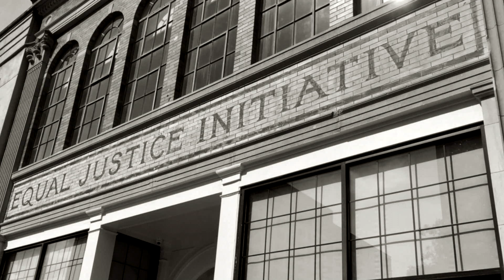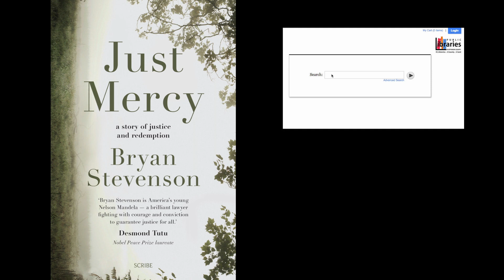Kara Recommends...Just Mercy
See Kara's book trailer for the best seller Just Mercy, authored by Equal Justice Initiative founder Bryan Stevenson.